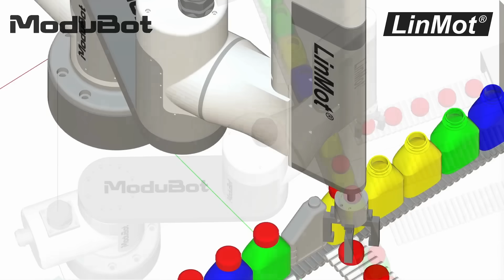SCARA Robot built with ModuBot Modules and LinMot Engine - Usage example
This is not a typical SCARA robot. By using the LINMOT PR02 direct linear-rotary drive and connecting it to the Modubot modular robot, we get a device that works similarly to a SCARA robot. Combining the linear drive with the modular robot allows for controlling the two end axes with very high speed and precision while maintaining force and torque control. This design is perfect for applications such as tightening nuts or screwing screws.

To nie jest typowy robot SCARA. Dzięki zastosowaniu bezpośredniego napędu liniowo-obrotowego LINMOT PR02 i połączeniu go z robotem modułowym Modubot, otrzymujemy urządzenie, które działa na podobieństwo robota SCARA. Połączenie napędu liniowego robotem modułowym umożliwia sterowanie dwoma końcowymi osiami z bardzo dużą prędkością i precyzją przy jednoczesnym zachowaniu kontroli siły i momentu. Taka konstrukcja znakomicie nadaje się do takich aplikacji jak zakręcanie nakrętek czy przykręcanie śrub.